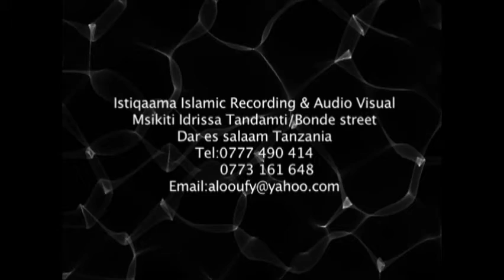Akhera Inatukabili, Dunia Inatupungia Mkono - Shk. Uthman Maalim 4/4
Sheikh Othman Maalim anatukumbusha ukweli ambao mara kwa mara tunausahau...
Dunia sio mahala petu, Dunia inatuaga...   Akhera inatukabili...
Vitendo vyetu hapa duniani vitasababisha twende peponi au motoni...